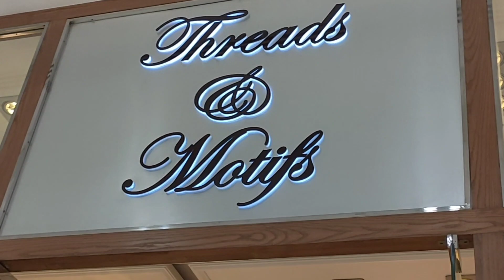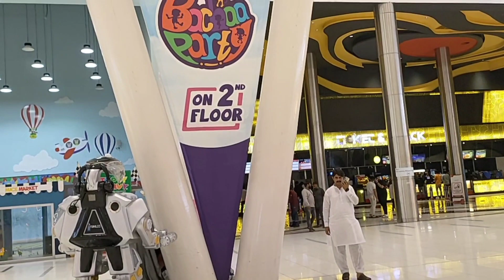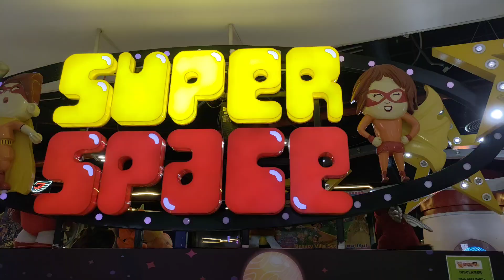Packages Mall Lahore - Most Modern cheap Shopping Mall in Pakistan. Virtual Walk Tour